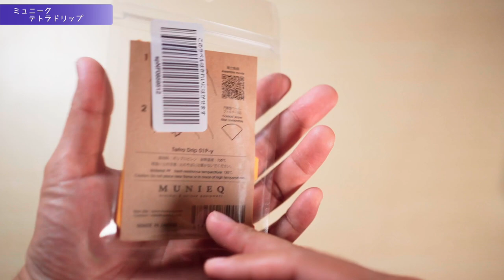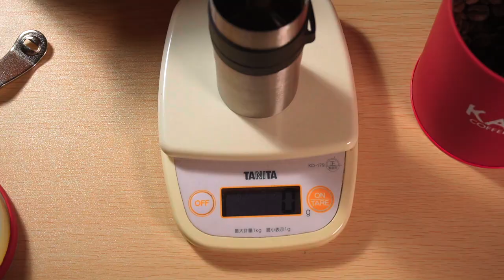山で美味しい珈琲が飲みたくて、珈琲道具買ってみた。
極度の味オンチですが、この度コーヒー始めてみます。
右も左もわかりませんが買ったものまとめてみました👇

【コーヒーミル】ポーレックス・コーヒーミルⅡミニ
安心と信頼のメイドインジャパンです。（大と小があってこっちは小）

【ドリッパー】ミュニーク・テトラドリップ
こちらもメイドインジャパン。（これも大と小があってこっちは小の1.5cup用）

【ペーパーフィルター】KONO・円すいペーパー
百均に円すいペーパー売ってない…

【ケトル】エバニュー ・チタンティーポット500
超軽量で愛嬌のあるぽってりデザインに一目惚れ。

※ご質問・ご意見ありましたらお気軽にコメントしてください。

【撮影機材】
●メインカメラ［ SONY α7III ］